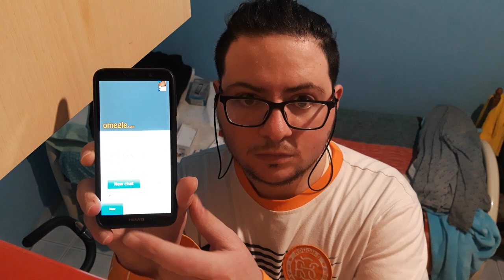Enrico Pasquale Prattico' official il vero(la festa delle donne auguri a tutti voi)❤ok grazie mille❤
condividete questo video e ci vediamo al prossimo video del vostro Enrico Pasquale Prattico' official il vero. Io abito a Motta San Giovanni in provincia di Reggio Calabria e io ho 28 anni ora e voi tvb❤😍😘😗😙😚✌👈

          Buon Lunedi a tutti voi i miei fans
                👆8 marzo 2021 ieri👇

              Buonasera in ritardo a dopo

Ciao raga, scrivete i commenti qui su Youtube e sul mio canale tvb gioie mie fans❤vi voglio bene troppo assai❤
  Grazie mille a tutti voi su Youtube✌👈

Seguitemi tutti voi Anche qui nuovo canale dei giochi di Brawl Stars e altri  ✌👈